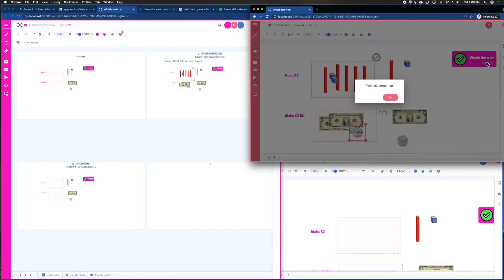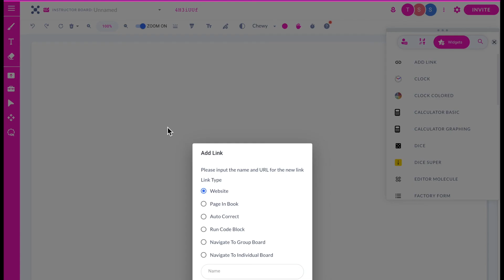Easily move between individual and group work with whiteboard.chat